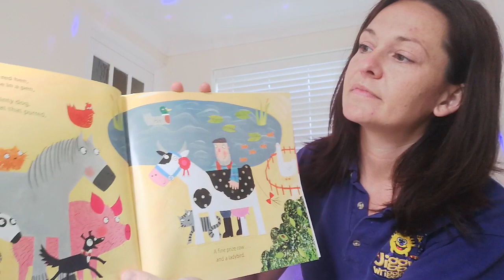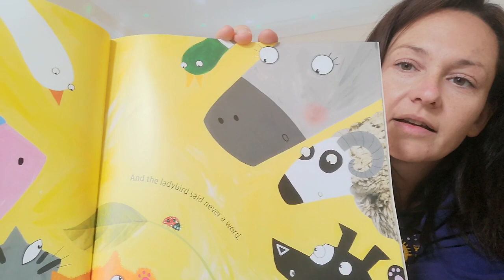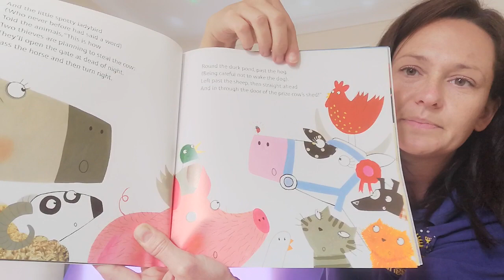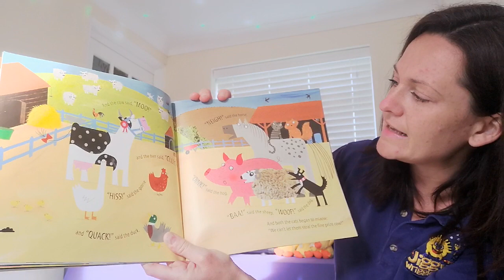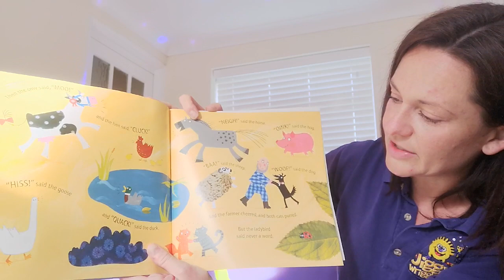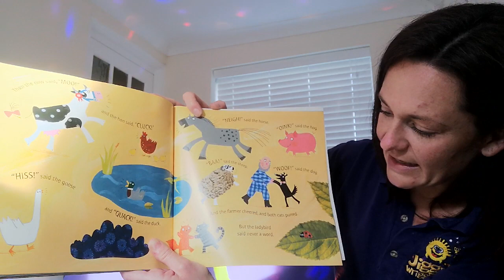Jiggy Wrigglers Bournemouth and Poole